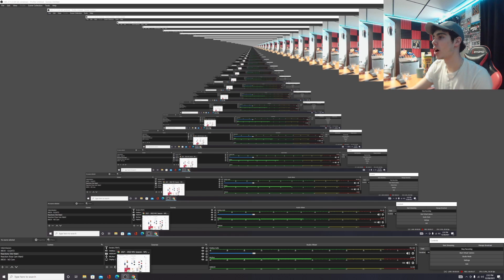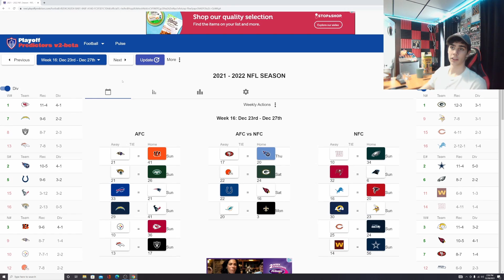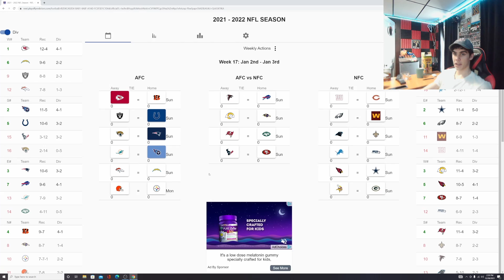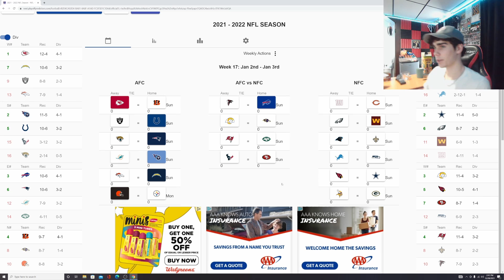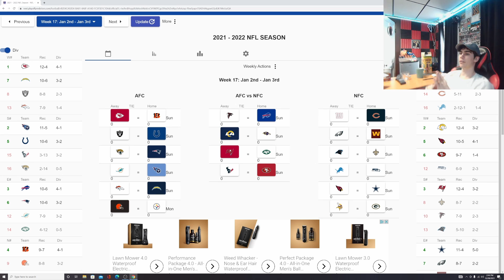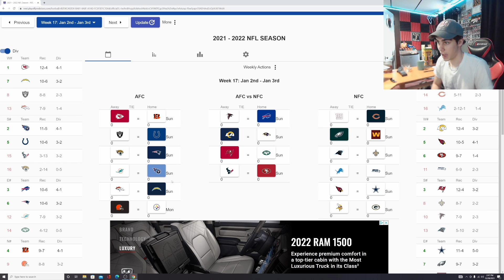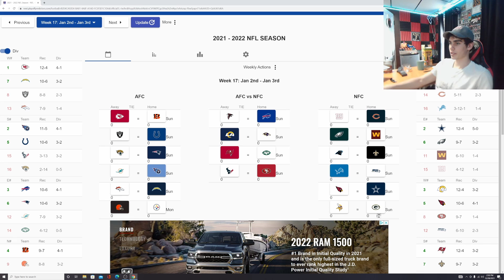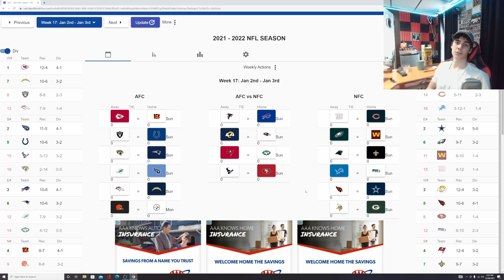NFL Week 17 Picks and Predictions!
We back with an early upload for the week 17 picks. Playoffs are approaching and big games are to come this week. Let me know what yall think of my picks and predictions.